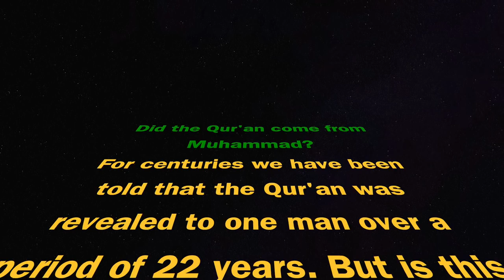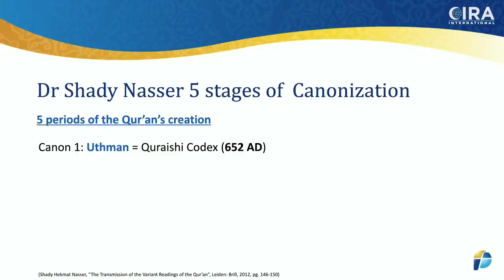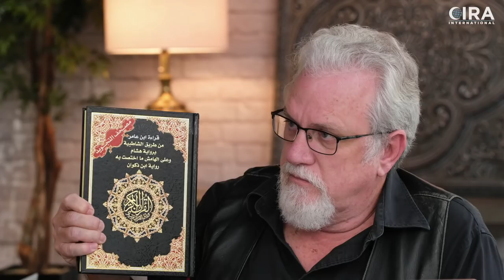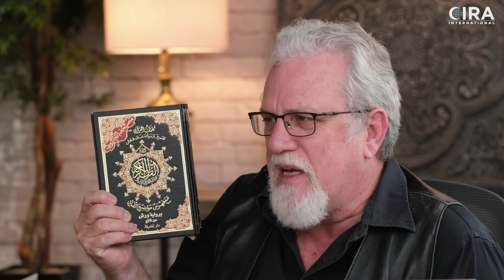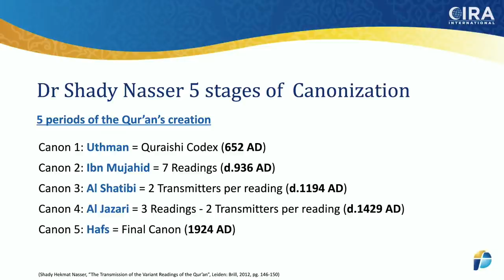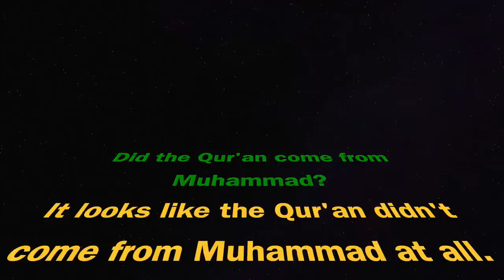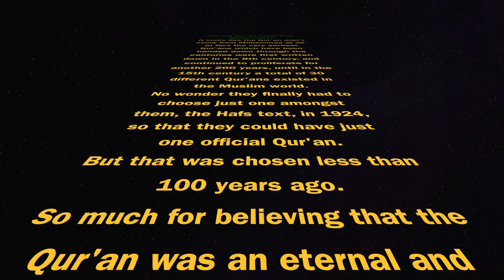Muhammad DIDN'T receive the Qur'an? Here's why! (#2)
Did the Qur'an come from Muhammad?

Absolutely NOT! It looks like the Qur'an did not come from Muhammad at all.

In fact the very earliest Qur'ans which have been handed down through the centuries were first written down in the 8th century, and continued to proliferate for another 200 years, until in the 10th to 15th centuries they finally chose a total of 30 different Qur'ans from amongst hundreds which existed in the Muslim world at that time.

No wonder they finally had to pick just one amongst them, the Hafs text, in 1924, and throw out the other 29, so that they could have just one official Qur'an.

But that was chosen less than 100 years ago by a man who lived 1400 years after Muhammad, and thus never knew him or heard what he said. What's more, the version he picked was written by another man in 794 AD, which is 144 years after Muhammad, and lived in Kufa, Iraq, nowhere near where Muhammad lived.

So much for believing that the Qur'an was an eternal and un-created book, revealed to just one man, which Muslims still claim was compiled in just 22 years.

It turns out that for all of these centuries we have been told a lie.

(47,470) Music: New Sky, by Rafael Krux, from filmmusic-io